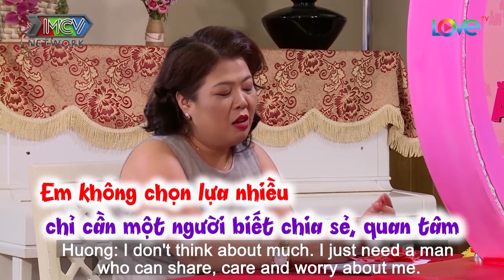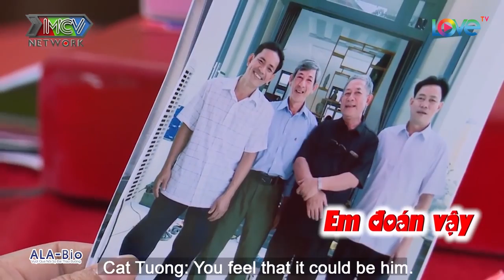Kỷ lục mai mối - cặp đôi U60 TRONG TRẮNG TRINH NGUYÊN bạc trắng mái đầu thẹn thùng YÊU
📺 GIỚI THIỆU CHƯƠNG TRÌNH:
Đây là phiên bản đặc biệt của Bạn Muốn Hẹn Hò? được phát trên kênh youtube LOVETV
Trong những năm vừa qua, sau dịch vụ mai mối ""BẠN MUỐN HẸN HÒ?"" rất được lòng khán giả và hội người độc thân, ""ĂN XONG HẾT Ế - HẸN ĂN TRƯA"" hứa hẹn sẽ mang đến những làn gió mới, những bất ngờ mới đầy thú vị cho các cuộc hẹn hò của các bạn trẻ.